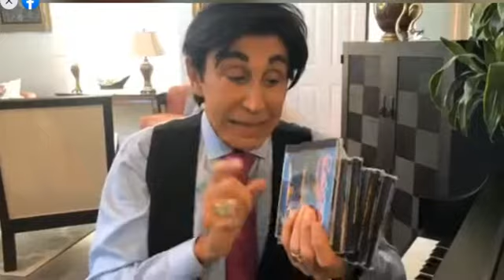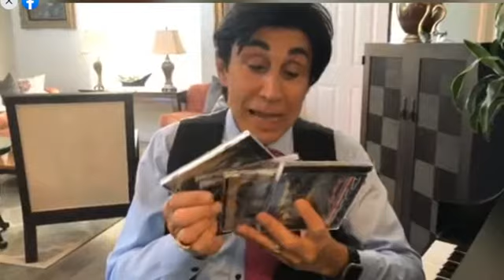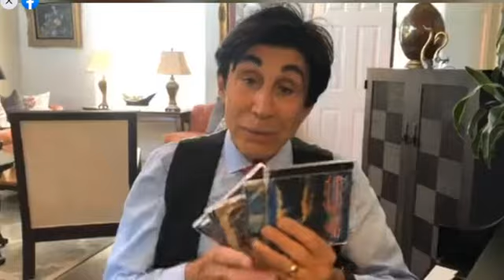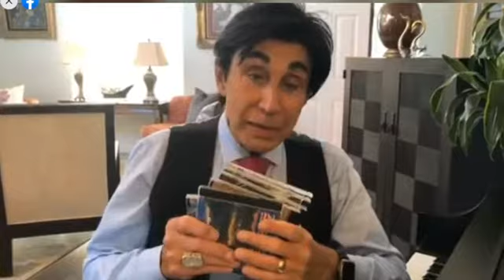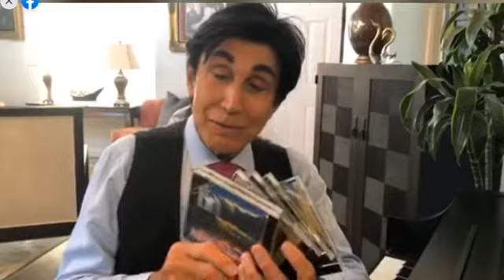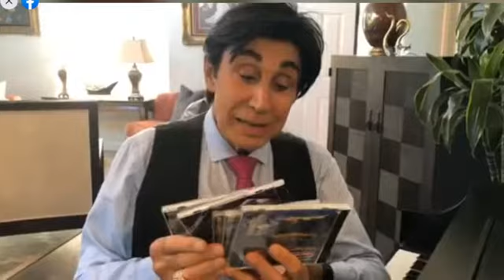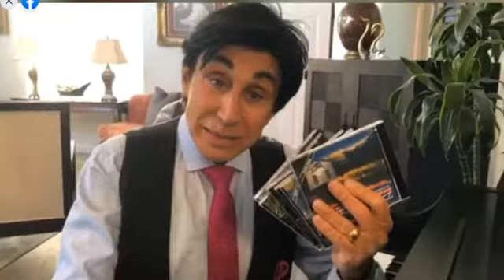Dino Kartsonakis at the piano plays "Jesus Loves Me Medley" 5-15-20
Dino plays: Yes Jesus Loves Me Medley.   You can order the Peace set by clicking below.